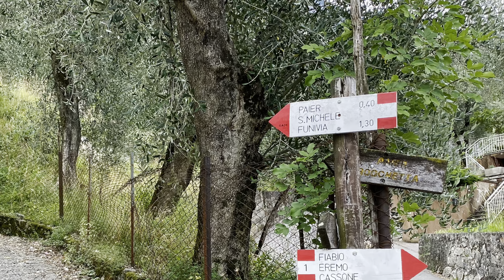Hike & Fly - Monte Baldo - 4K - 06.06.2023